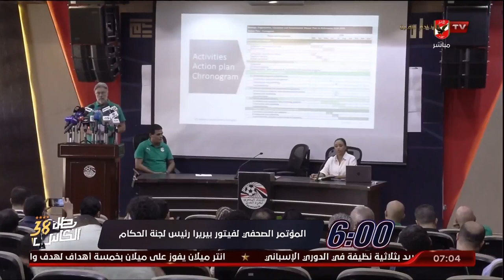الحلقة الكاملة | السادسة مع أحمد سمير | 17-9-2023